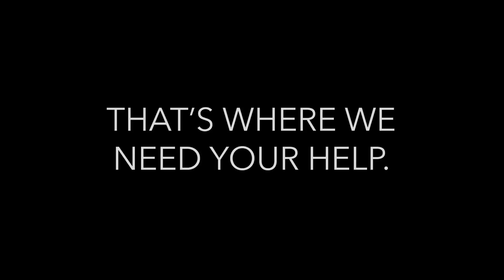Raise the Region 2021: Support the Susquehanna Greenway!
Help SGP Raise the Region and Grow the Greenway! to donate to SGP and help bring hiking, biking, and paddling to your backyard.